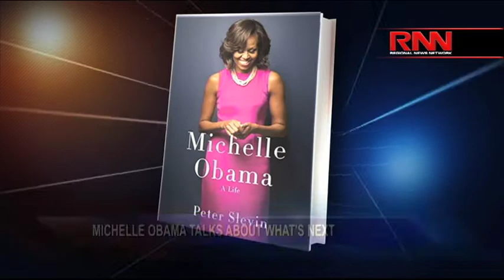Michelle Obama Talks About What's Next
Peter Slevin, author of Michelle Obama–A Life, gives a preview on the first lady's reaction to Donald Trump.